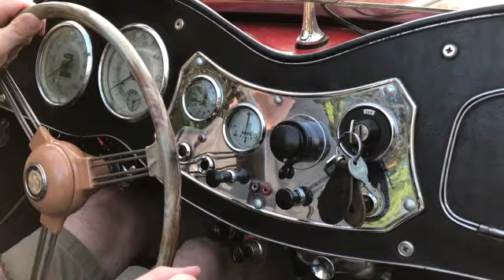MGDriving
Driving the MG